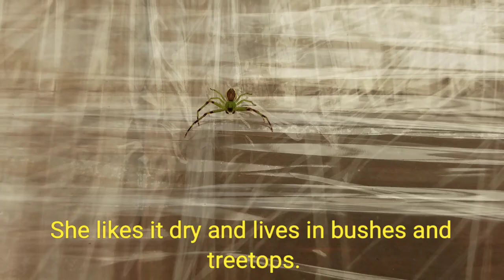Die Grüne Krabbenspinne (Diaea dorsata)